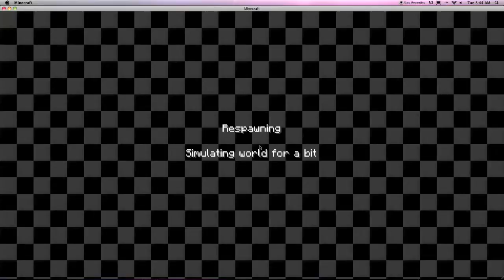having fun on servers(yogiverse)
having fun with woad on servers, Im going to do another one on yogiverse but with a mic. ill be making more and if you have any ideas on servers just comment and tell me. server ip one.yogiverse.com:5565 or go to the yogiverse